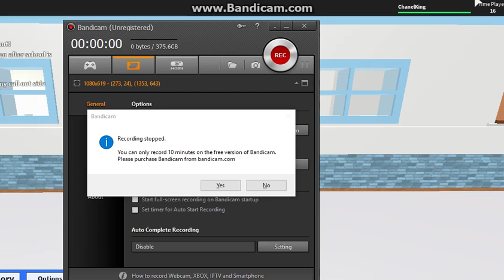BEiNG WiERD iN ROBLOX I Exploring Houses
If you want me to search in your house if your looking for loose stuff then come comment and subscribe to iiToastieBunnie where I am doing a series of exploring people's houses!